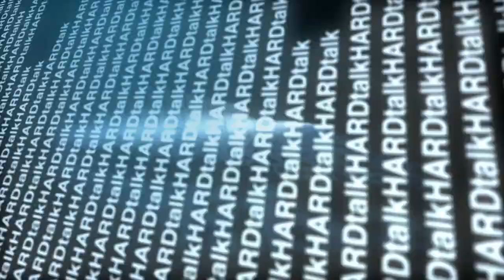فاتح بیرول؛ رئیس آژانس بین‌المللی انرژی _ به عبارت دیگر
یکی از پیامدهای جنگ اوکراین بحران انرژی است که چشم‌انداز آن در زمستان آینده از حالا لرزه بر تن اروپایی‌ها انداخته است. اما بجز این حتی با این که تغییرات اقلیمی نیاز به کربن‌زدایی را بیشتر از همیشه کرده، جهان همچنان به سوخت‌های فسیلی متکی است. فاتح بیرول، رئیس آژانس بین‌المللی انرژی در گفت‌و‌گو  با استیون سَکِر، مجری برنامه برنامهٔ هارد تاک بخش جهانی بی‌بی‌سی افق انرژی در زمستان آینده را روشن نمی‌بیند: « اگه نتونیم مصرف رو به حد قابل توجهی کاهش بدیم، من احتمال سهمیه‌بندی جدی در اقتصادهای اروپا رو در زمستان آینده منتفی نمی‌دونم». با وجود این در لابلای این هراس و نا امیدی،‌ او امیدوار است و می‌گوید در آینده انرژی‌های سبز در همه جهان میدان‌دار خواهند بود: « در سال ۲۰۱۹ ... فقط دو درصد از کل خودروهایی که در جهان به فروش می‌رسید خودروی برقی بود. .. امروز در سال ۲۰۲۲... نزدیک به ۱۵ درصد کل خودروهایی که فروخته میشه برقی هستند ... نیمی از این اتومبیل‌های برقی در چین به فروش می‌رسند.» ترجمه این گفت‌و‌گو در به عبارت دیگر این هفته